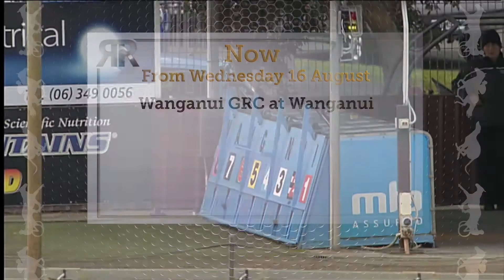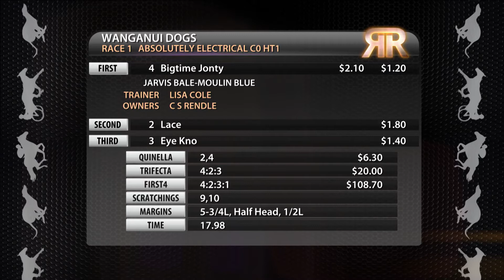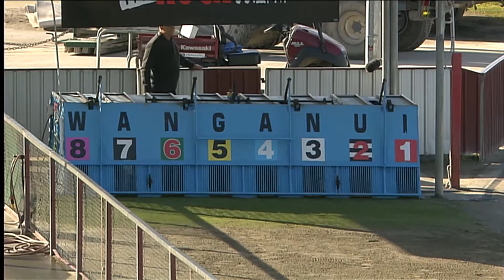Replay Wanganui GRC 16 August 2017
Racing Replay Wanganui GRC 16 August 2017 - footage courtesy of Trackside